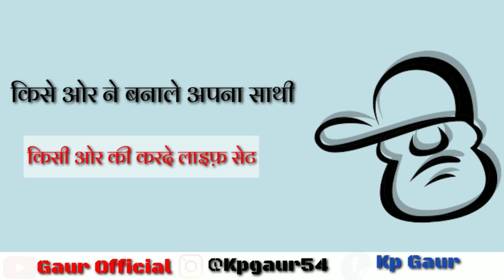यार अछी भली चल रि है || Haryanvi Emotional heart touching whatsapp Status || Gaur Official || By Kp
Voice And Lyrics by Kp Gaur
Video Edit By Gaur Official Team

यार अछी भली चल रि है || Haryanvi Emotional heart touching whatsapp Status || Gaur Official || By Kp gaur